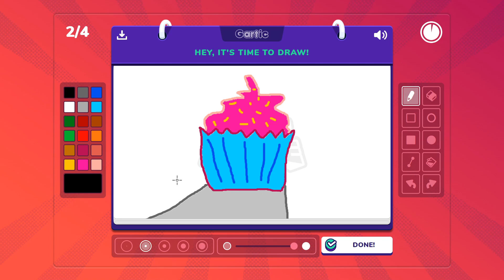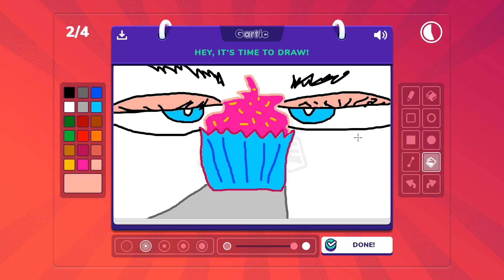I'm Sorry I Ruined Your Cupcake - Gartic Phone Part 8